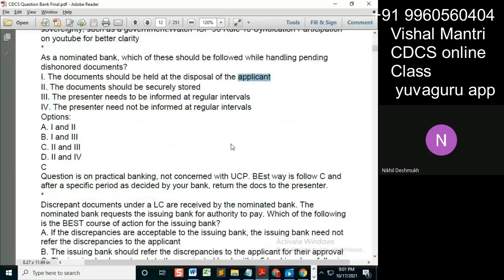CDCS class Question Bank 16102021 watermark#shorts115